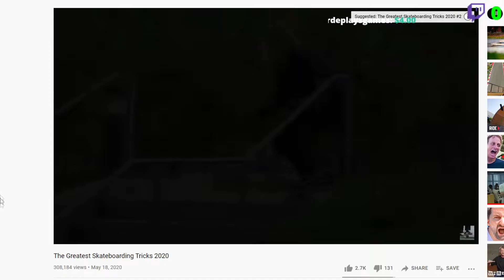Crazy skate trick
Me reacting to a dope skate trick. No audio. from me at least. Fuck you andy!